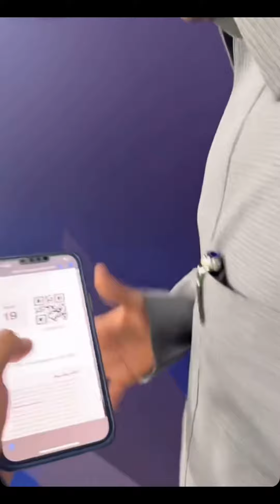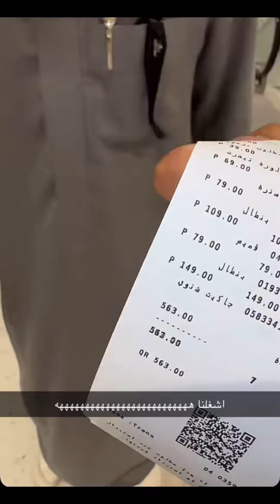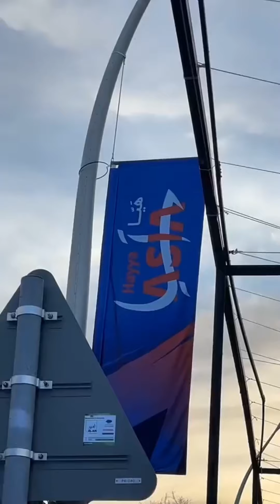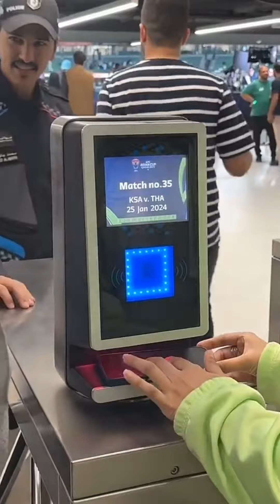سنابات مشعل القحطاني وأحمد حنيف | في قطر وحضور مباراة المنتخب 🤩✨!